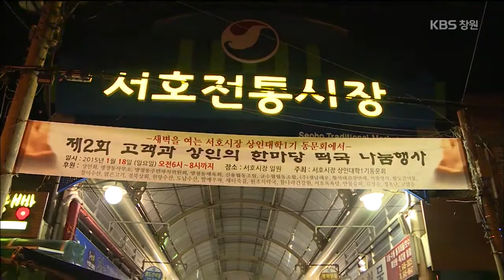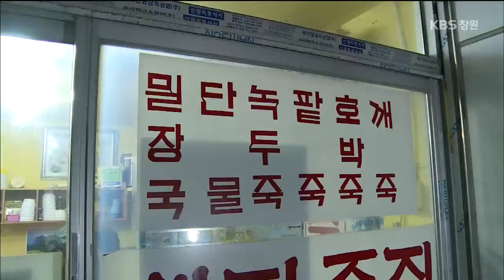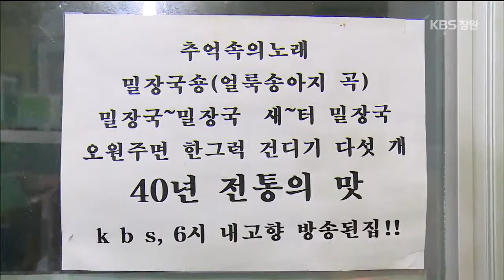[전국을 달린다-창원] 대를 잇는 맛집 - ① 통영 밀장국 편 (2015.02.11,수)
대를 이어온 맛집 을 찾아라!

통영 사람들의 추억의 맛집으로 불리는
의령 장날 꼭 먹어봐야 한다는
손님과의 약속을 위해 매일 새벽4시부터 가마솥에 불을 지핀다는

대를 이어오는 서민들의 맛집과 그 속에 담김 이야기를 만나본다.

[주요 내용]
- 서호시장의 새벽 풍경
- 통영 사람들의 추억의 맛집, 밀장국의 정체는?
- ‘새터시장’ 노점에서 시작해 2대째 밀장국을 이어가는 며느리
- 통영 사람은 다 안다는 ‘밀장국 song’